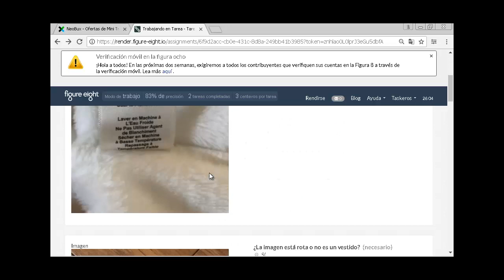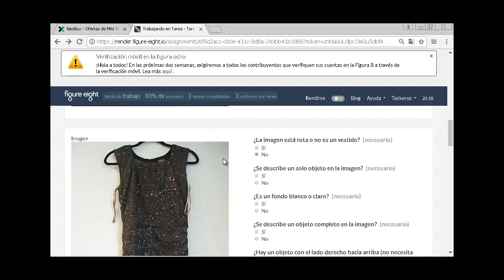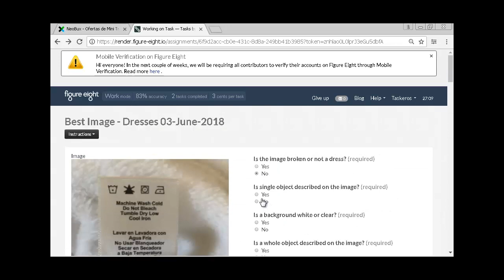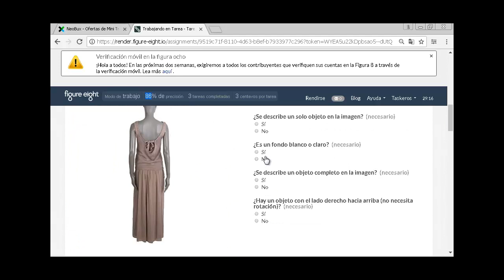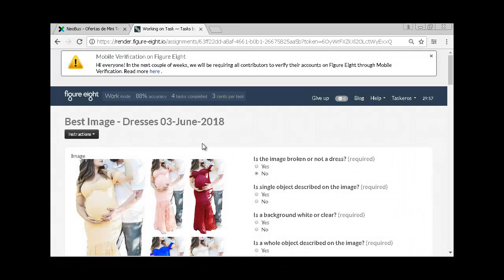Best Image Dresses 03 June 2018 /Tutorial Taskeros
Earn Money = Plataforma de minado en dólares “Obtén 10$ de regalo por registro con este link”

Referencia o código de ingreso:  5D6MBYCRB

Payza = Sistema de pagos usadas por las distintas plataformas

Skrill : Sistema de pagos usadas por las distintas plataformas